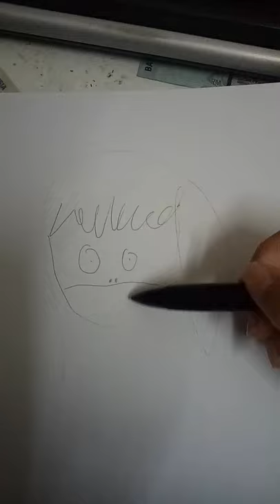anime art tutorial belike 🙂